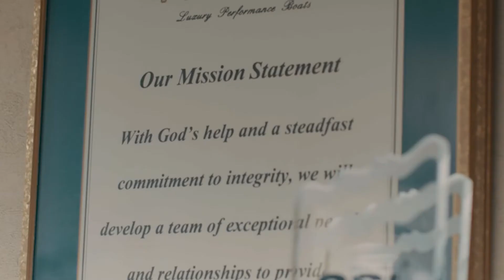Regal People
What does it mean to be Regal People?